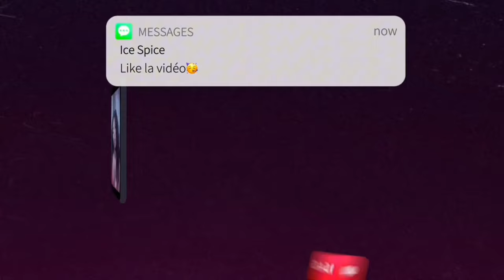Je n’aurais plus d’amis après cette vidéo… (+ GROSSE RÉVÉLATION 👀)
JE SUIS DE RETOUR AVEC UN NOUVEAU CONCEPT🥳🥳🥳🥳🥳

Saluut mes sweeties j’espère que la vidéo vous a plus 🤭💞 Oubliez surtout pas de liker à 1k de like je le fais…

. . . mes réseaux 📲

TIKTOK/SNAP : kimbrazz

. . Pro📥

À la semaine prochaine pour un vlog 💞